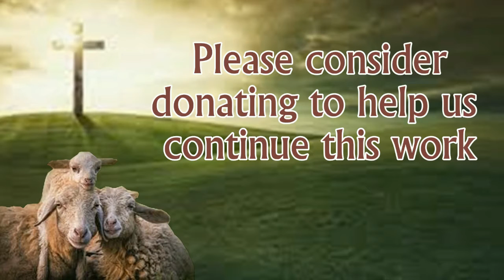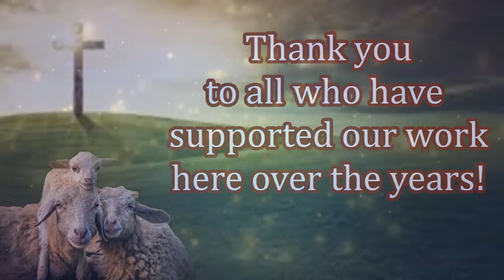Christian Missions In Nigeria! Your Aid & Support!